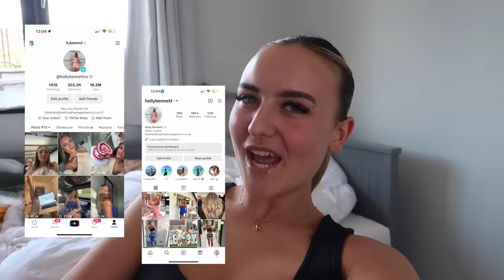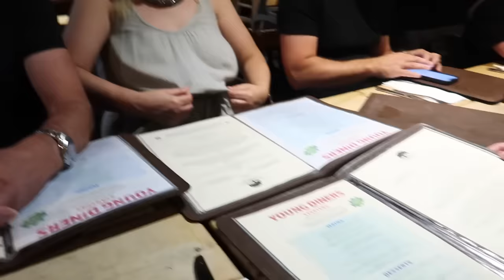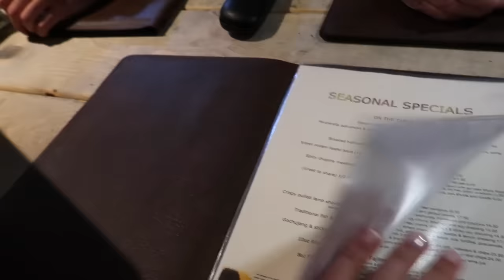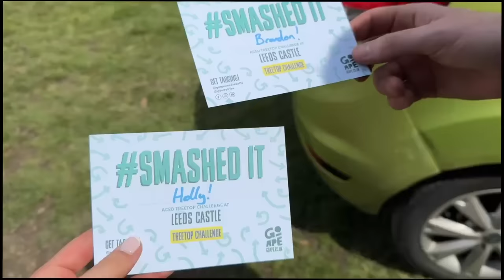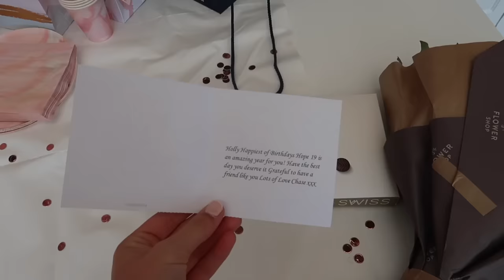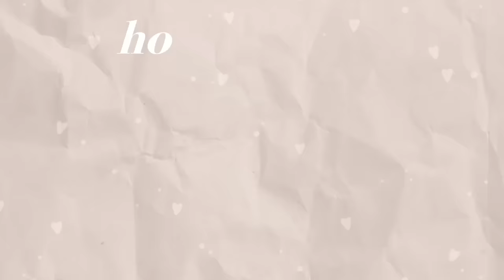MY 19TH BIRTHDAY VLOG!!